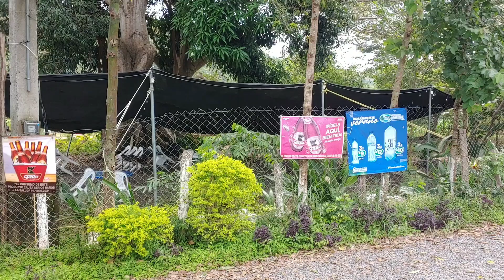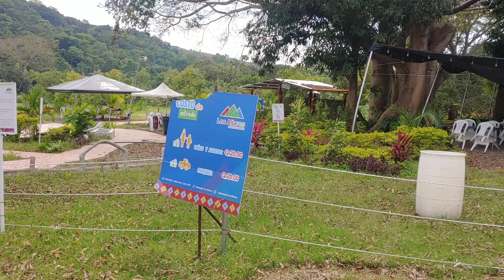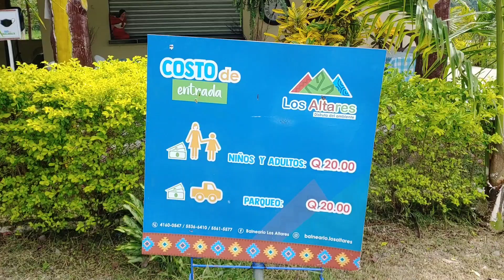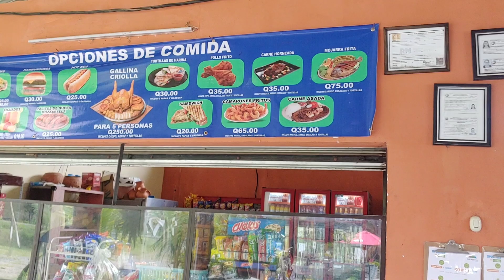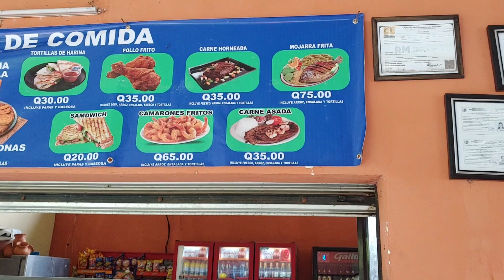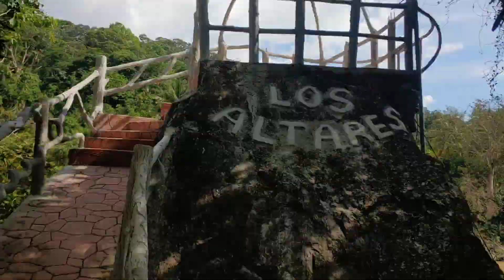los altares /el boquerón/santa rosa/Guatemala